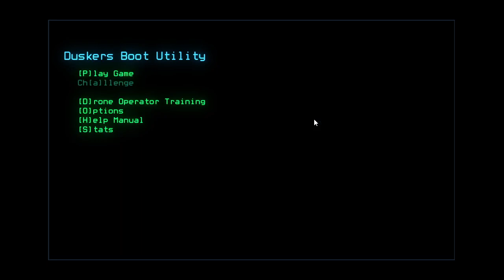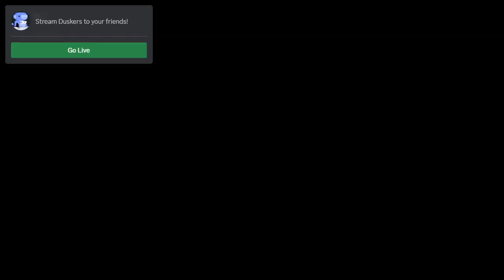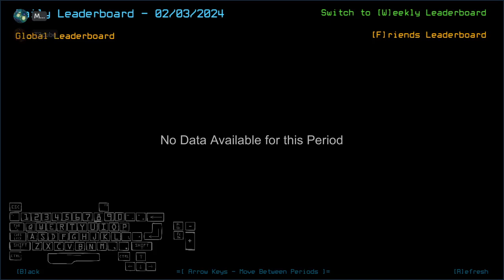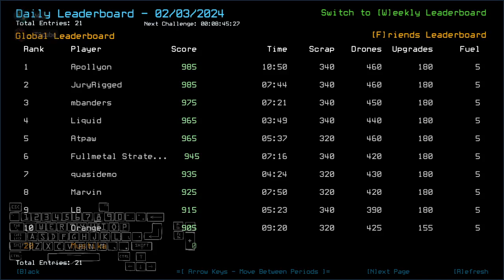Duskers Daily 3 Feb 2024 (+ modded): MusT3kube Edition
Thanks for the tip, LB.

0:00 Intro
2:33 Vanilla Intro...?
4:33 Vanilla Challenge
10:06 Vanilla Complete, Waiting on T3 aaand Internet Disconnection
14:31 Modded Intro
15:19 Modded Challenge, boi
17:31 Modded Complete, Outro